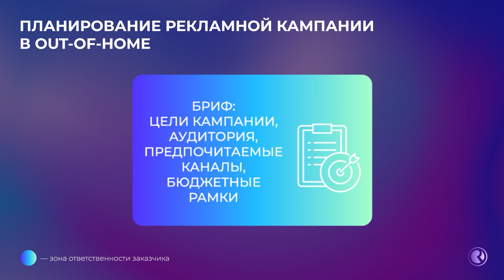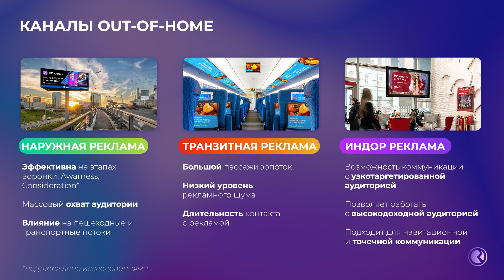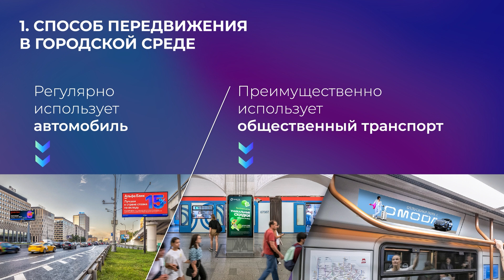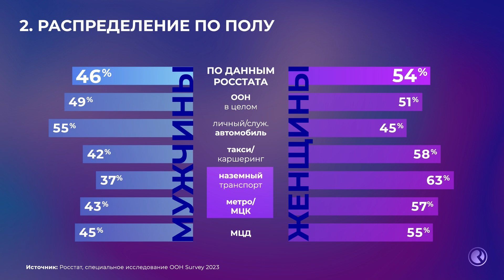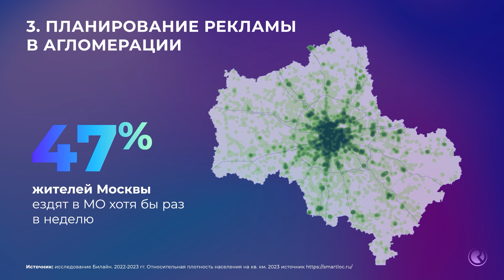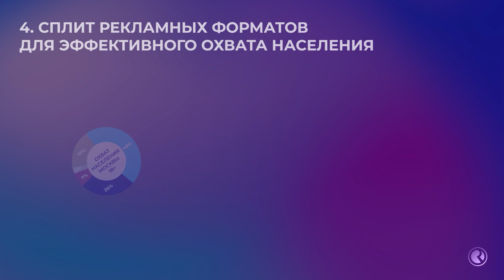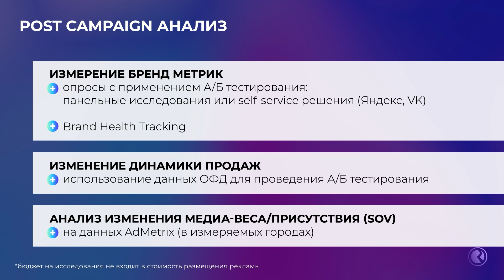Планирование рекламных кампаний: возможности и подходы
Какие возможности и подходы существуют в планировании рекламных кампаний в наружке?

Руководитель направления маркетинговых коммуникаций Russ Кристина Грошева приготовила большую сборку полезной информации и делится с вами в новом видео БазаЗнаний.

Сегодня говорим про:
- Бриф и зоны ответственности
- Медиапланирование
- Шаги по запуску рекламной кампании от идеи до реализации
- Каналах коммуникации в рекламе вне дома
- Аналитику и статистические данные по целевым аудитория